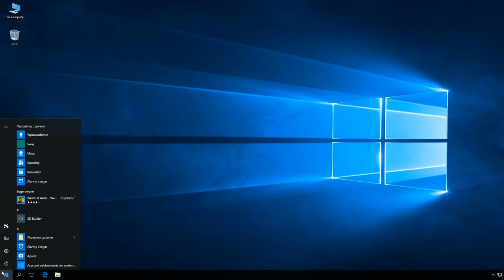Windows 10: Czarne tło zamiast tapety pulpitu.